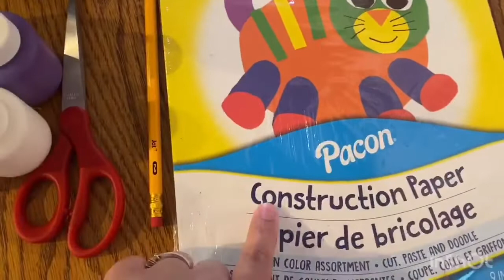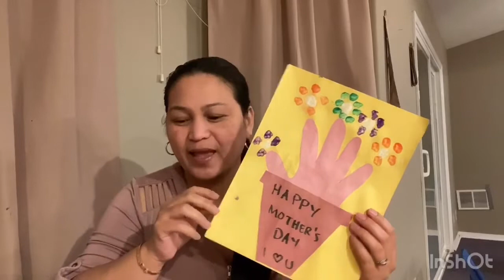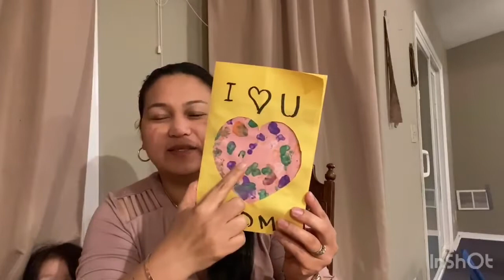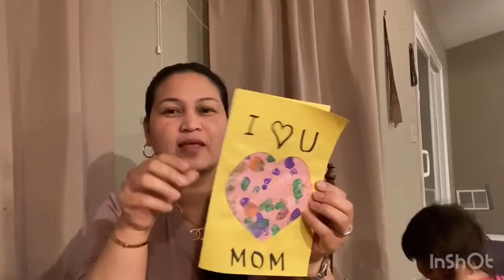Kids Crafts Mother’s Day Gift Ideas l DIY l Teamtabor Channel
teamtabor channel

Hi Everyone ,

If you are new to my channel a BIG VIRTUAL HUG to you and  WELCOME to the family. I hope you enjoyed this video!

2.  "Its fair use" No copyright is claimed and to the extent  that material may appear to be infringed , I assert that such alleged infringement is permissible under U.S. and Philippine copyright law. If you believe material have been used in an unauthorized manner, please contact the poster.
3. This Video is not associated with any company or products mentioned on the video

CAMERA : IPHONE11 PRO MAX
EDITOR : KINEMASTER
THUMBNAIL : PHONTO